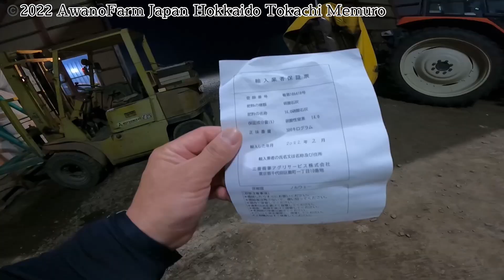肥料高騰！イモに追肥【小麦刈り2日目】コロナ検査の結果は？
2022年7月26日小麦の刈り取りとジャガイモに追肥を行いました。
まずは早朝にメークインの追肥を行いました。値上げで超高値となった硝酸カルシウムを散布、利益はあるのでしょうか？その後は小麦の役員事務所へ！コンバインオペレーター皆さんの頑張りで順調に小麦の刈り取り作業は進みました！